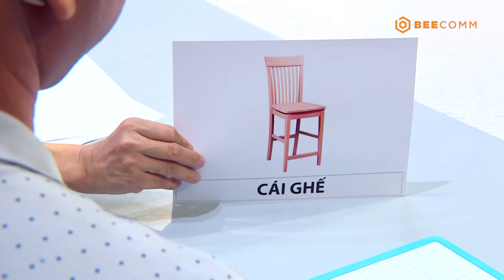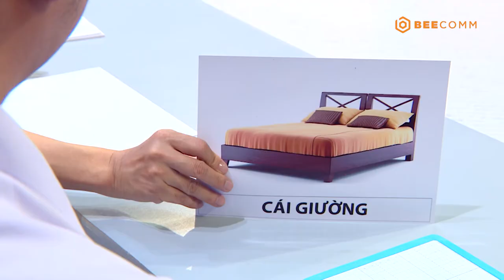Bố là tất cả | Tập 6 Full | Màn catwalk của bộ đôi "chủ tịch và tiểu thư" khiến Phương Lan trầm trồ